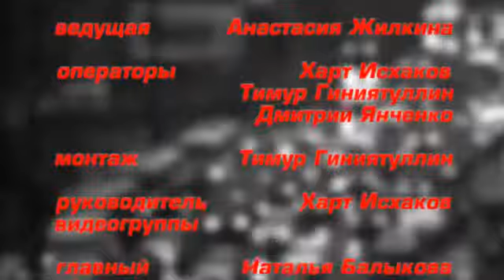Голый напал на полицейского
Смотрите в этом выпуске:

обнаженный уфимец напал на полицейского;
в Уфе сгорел ларек с фруктами;
мотоциклист на красный свет врезался в автомобиль;
о других ЧП в Башкирии.